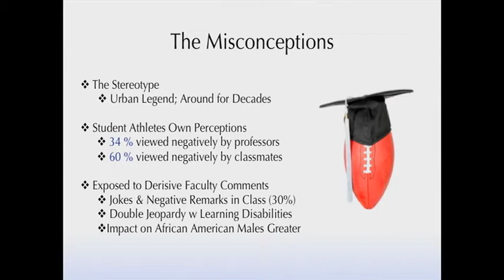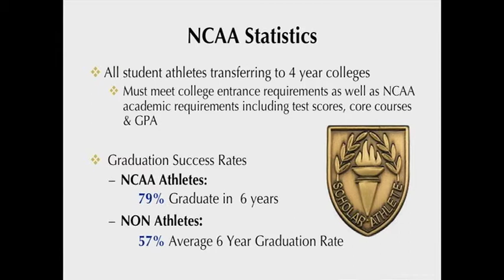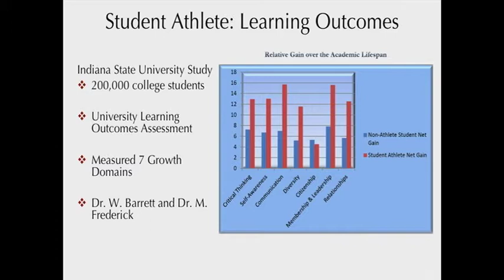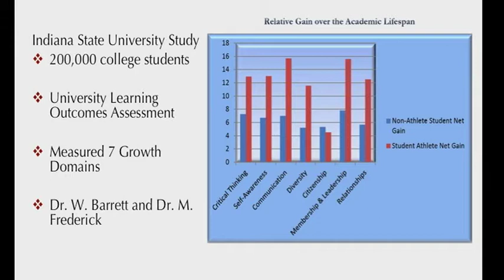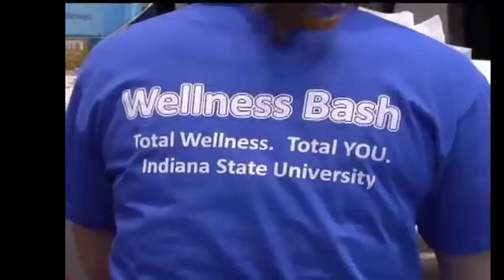OConnor Lecture 01-Dispelling Dumb Jock Myth